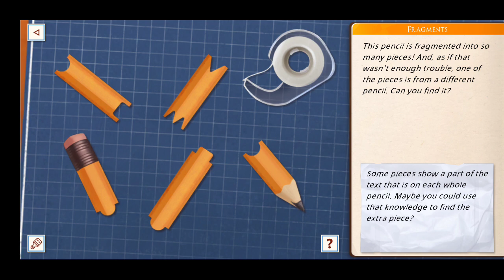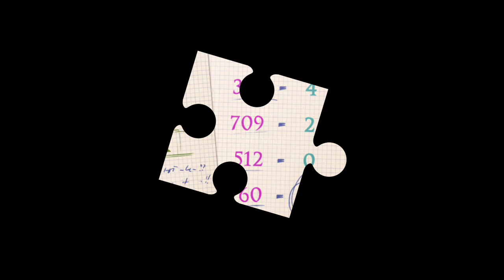The Academy "Max Graphics" Android Gameplay